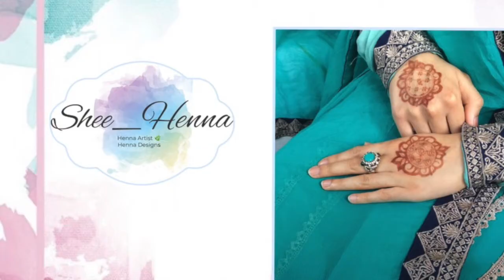Mandala Henna Design | Hennamalerei | Henna Tattoo | Mehndi Design | non-dominant hand